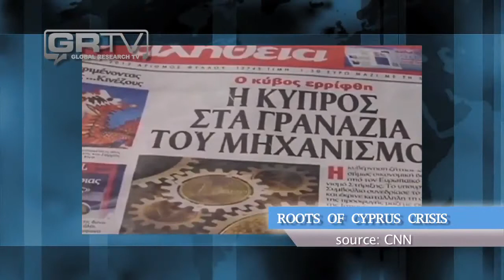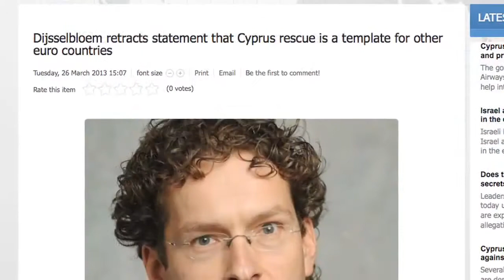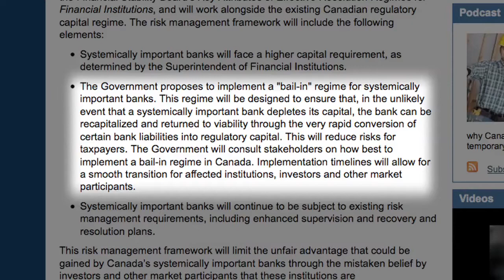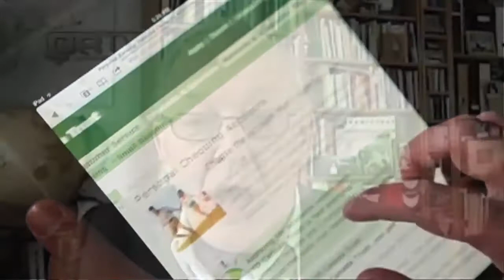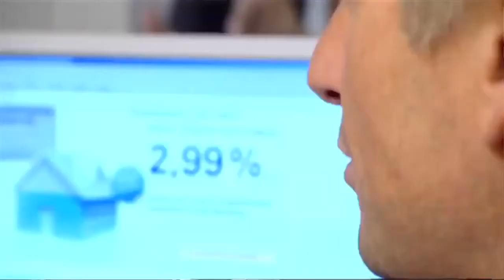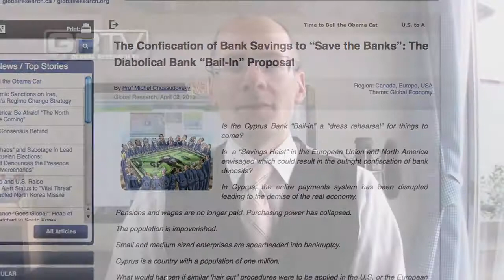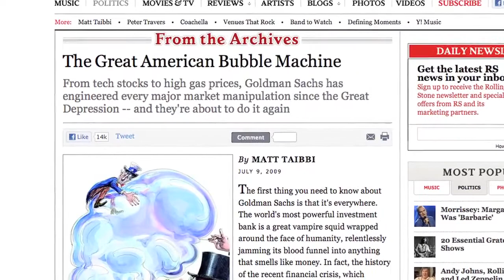Bail-in - The Birth of the New Financial Order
The recent bail-in in Cyprus has given the world a glimpse at the future of the banking landscape. Now, as Canada gets set to hardwire the bail-in process into law, analysts like Michel Chossudovsky are warning how the big banks can use this template to further consolidate their monopoly of economic control. This is the GRTV Backgrounder on Global Research TV.